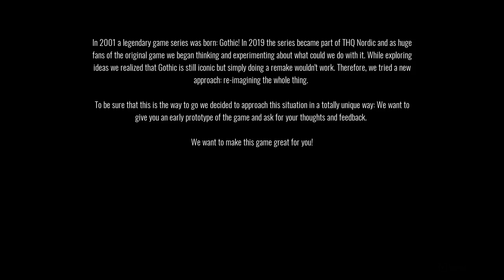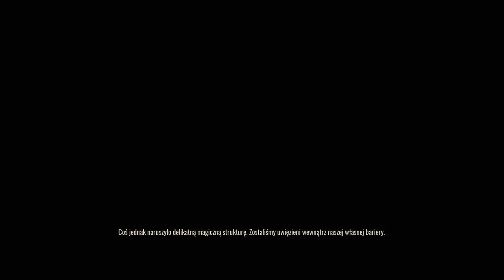Gothic Playable Teaser #1 - Godne oryginału?